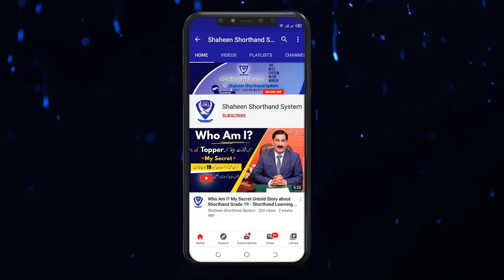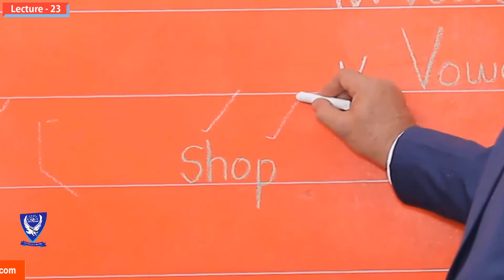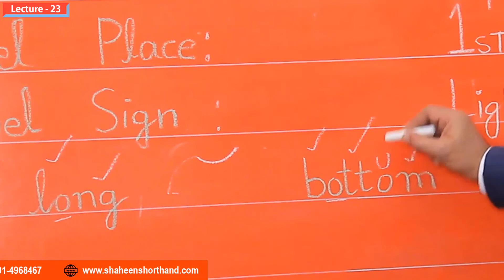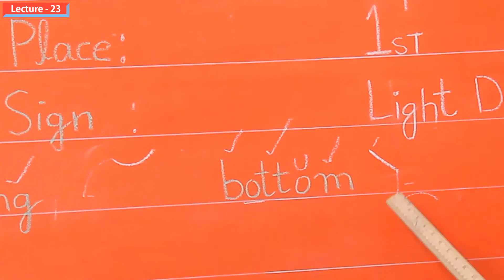Vowel- 8 "Short O" Explain in Shorthand [Lecture- 23] | Course in Pakistan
Hy Guys! I am Mukhtar Joiya, Today in this video I am showing you vowel 8 and complete discussion about this lecture 23, so this video is very powerful for basic shorthand students for interesting in shorthand course which is a record in Pakistan, so this video very helpful for every shorthand students who are like it shorthand vowel in shorthand free class in Pakistan 2020, Vowel short o in this video you understand and easily know about shorthand vowel 8 of short u, so this video is best for shorthand students, and this video included only shorthand subject interested, free course in Pakistan, and feel know good about shorthand and you will understand easily and you find good. so watch this complete video and then your mind is clear about vowel in shorthand and you learn vowel short u in Pakistan.
Shorthand course In Pakistan for shorthand beginners students

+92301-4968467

Get 100% Guarantee in One Paper Preparation GK (MCQ's) for all Govt Jobs in Pakistan -  info 2020